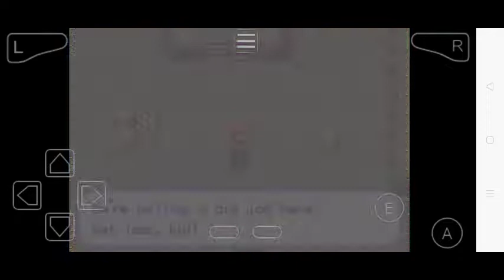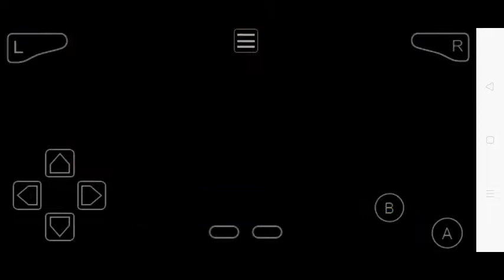Lets Play Pokemon Firered l Episode 4 l The Journey Of Mt. Moon l Slime Boyz Gaming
BACK WITH ANOTHER EPISODE OF POKEMON FIRERED.
THIS TIME I SURPASSED MT. MOON AND IN THE MIDDLE MY NIDORAN(MALE) EVOLVED INTO NIDORINO.
DID A FEW TRAINING TOO.